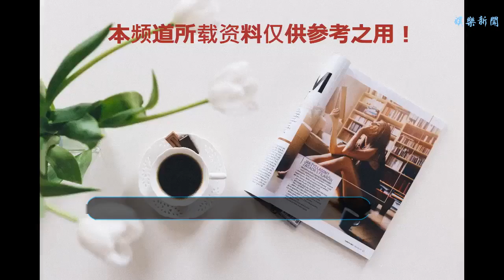王寶強的猛爆料，何炅、謝娜被難倒，卻被杜海濤12個字救場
谢谢！
    由何炅，謝娜等人5人主持的一檔很老的綜藝了，節目播出時間是很長了，卻也一直在做創新，所以是人們非常喜歡的一檔綜藝，小編也是看著這個節目長大的，對這個節目還是有一定的感情的，這檔節目主要是很歡樂，讓人看了很放松，節目中很少出現冷場的時候，但最近一期王寶強的一番話，卻讓他們格外的無語了
    在節目剛開始閑聊環節，都在聊黃導的電影，很明顯的就是抱著宣傳的目的來的，主演都是一些老戲骨，為了電影的流量還請了一個小鮮肉，可以說這個電影還是蠻期待的，所以剛開始的時候氣氛是非常好的
    后來我們的寶強開口講話了，讓小編都不有自主的感覺到了滿空氣的靜止，他說：“去年渤哥剛把劇本給自己的時候，告訴自己里面有三個角色，你看看你比較喜歡演哪個呢？”在這個說話過程中，我們的渤哥雖然在笑，但是一直看著寶強不知道他要說什么，娜姐也是比較驚奇的表示他還可以選角色啊，何老師的臉也不好看了，在公眾場合說這些話就不合適了畢竟還有那么演員在一起呢，但他沒有感覺到空氣的靜止還繼續的說這幾個我都不適合，別人都驚呆的臉看著他，沒想到他會這么說還說到：“后來自己才知道，原來里面舍不得放感情戲，所以說拍電影還是當導演好”說實話小編看完這段視頻時，都覺得非常的無語，他說的這些話是非常的官方，笑的卻是那么假
    說完這些話時，謝娜跟和老師都非常無語不知道怎么去接了，以前不管遇見怎樣的冷場他們都會很快的圓回來，但是這次他們覺得在這個時候說什么都不合適，估計劇本上是沒有的，不過好在海濤及時救場：“寶哥，你這個信息量也太大了，”這句話救了全場，每個人都看著放松了些，網友們你們覺得他還是以前的那個他嗎？
    也不知道是他的情商低還是耿直，他又說：“渤哥你來演哪個角色呢？說我演馬金，我說這馬進適合我，我說我來演。”這個時候何老師驚訝的都不知道說什么了，謝娜更是在一邊假笑，很明顯說到這里，場面已經很冷了。
    小編不得不說一個人的智商跟情商是很重要的，寶哥以后說話還是分點場合，注意下自己